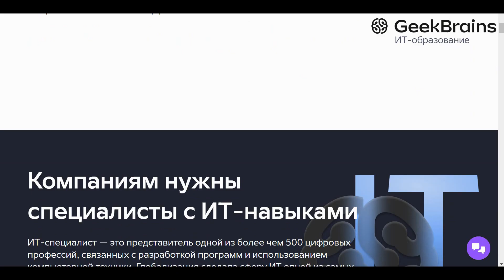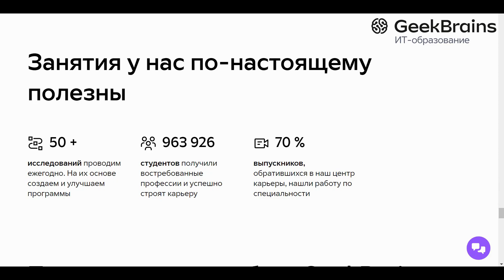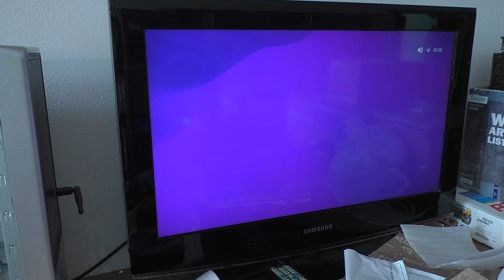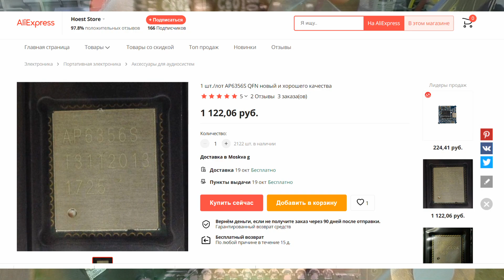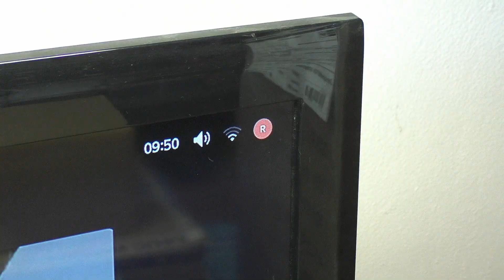Умная колонка Яндекс.Станция / Не ловит Wi-Fi сети | РЕМОНТ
Хотите разобраться в ИТ и понять, подходит ли вам эта сфера — регистрируйтесь на курс «Основы ИТ